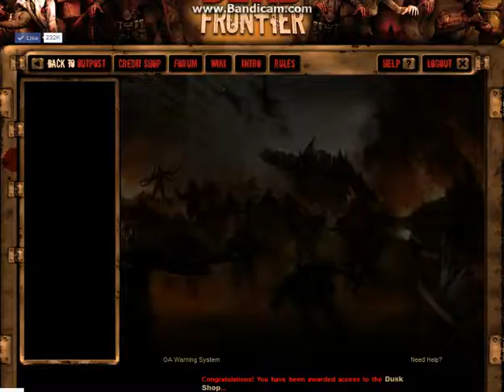Easter egg bullshit no 1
I opened Easter eggs until I received 10 holiday implants. All of which were paid for, except for 16 Easter eggs that I looted during the event. I spent a total of 7 million dollars trying to 10 of these implants... hopefully i can now make my money back.